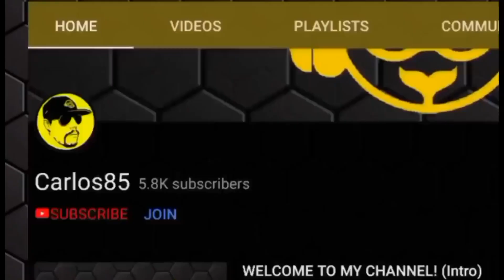RMX VANILLA LAKE 1 R - 43.708 | 182 NONSTOP - TRIPLE COIN FRENZY